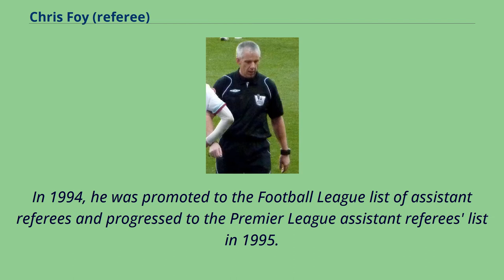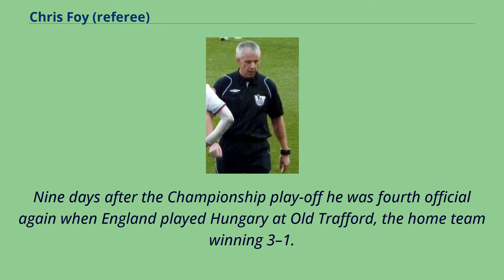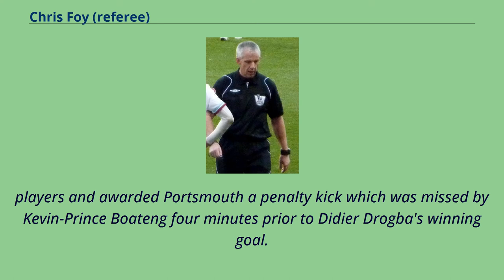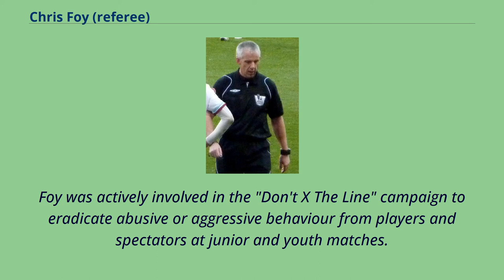Chris Foy (referee)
Sportspeople_from_St_Helens,_Merseyside
Christopher J. Foy （born 20 November 1962） is an English retired professional football referee.
Following his first appointment as an official in the Football League in 1994 and his promotion in 2001 to the list of Select Group Referees who officiate in the Premier League,
Foy refereed a number of notable matches, including the FA Community Shield and the finals of the FA Cup, Football League Cup and FA Trophy.
In 2015 Foy retired to become a senior referees' coach for the Professional Game Match Officials Board.
Foy was born in St.
Helens, Lancashire, and first started refereeing in 1983.
In 1994, he was promoted to the Football League list of assistant referees and progressed to the Premier League assistant referees' list in 1995.
He made the step up to the role of referee in the Football League in 1996 and became a Premier League referee in 2001, his first appointment being a 0–0 draw between Bolton Wanderers and Charlton Athletic in December 2001.
Earlier in that year Foy was appointed fourth official for the FA Trophy final at Villa Park, where Canvey Island defeated Forest Green Rovers 1–0.
He was also fourth official during the international friendly match when England lost 2–1 to Italy at Elland Road in March 2002, and in May 2006 for the Football League Championship play-off between Leeds United and Watford, the latter winning 3–0.
Nine days after the Championship play-off he was fourth official again when England played Hungary at Old Trafford, the home team winning 3–1.
Foy subsequently retired from international activities at the compulsory age of 45 in 2007.
In 2007, he was selected to referee the FA Trophy final at Wembley Stadium between Stevenage Borough and Kidderminster Harriers.